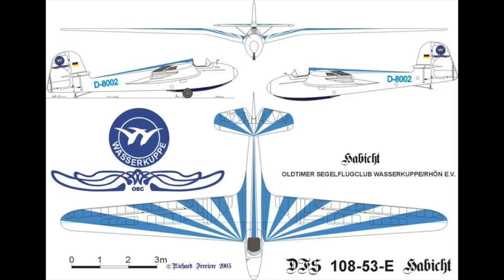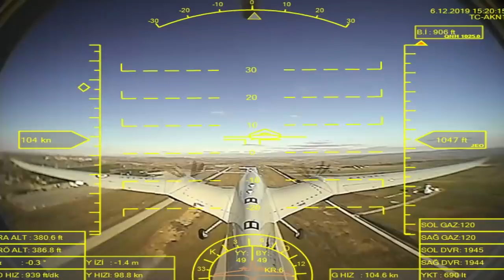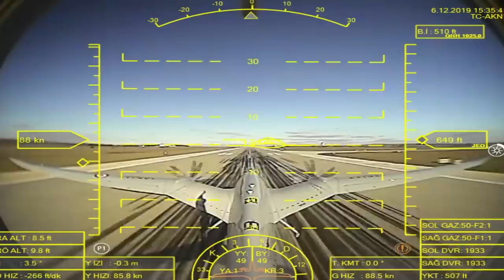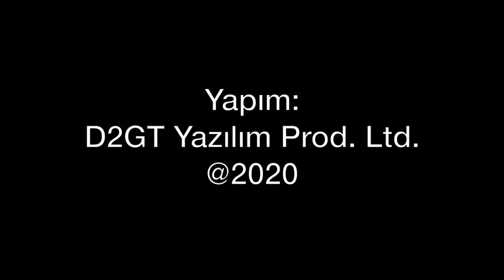Akıncı'nın martı kanatları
Baykar Savunma tarafından tasarlanan Türkiye'nin en büyük Taarruzi İnsansız Hava Aracı (TİHA) Akıncı, uçuş testlerinde. Martı kanadından esinlenerek yapılan tasarımda neden böyle bir yaklaşıma imza atıldı? Martı kanat ilk ne zaman ortaya çıktı? Airbus hangi tasarımında kuş kanadından ilham aldı? Tolga Özbek anlatıyor.